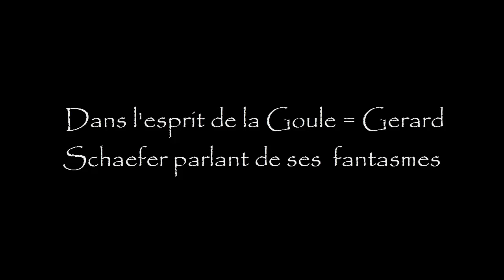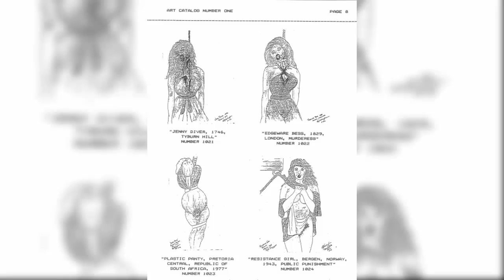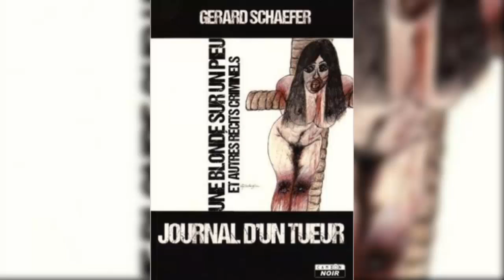[-18] Journal d'un tueur | Powerline Road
J'ai du mal à dormir en réalisant ce genre de vidéo !

- Gerard John Schaefer, né le 25 mars 1946 et mort le 3 décembre 1995, est un tueur en série américain qui présente la particularité d'avoir sévi alors qu'il exerçait la profession de policier. Il est un cas unique de cumul de perversions et paraphilies dans « l'univers » des tueurs en série.

Alors qu'il n'a été condamné que pour deux meurtres et bien qu'il ait de nombreuses fois clamé son innocence, il est suspecté de nombreux autres homicides.

YouGz.